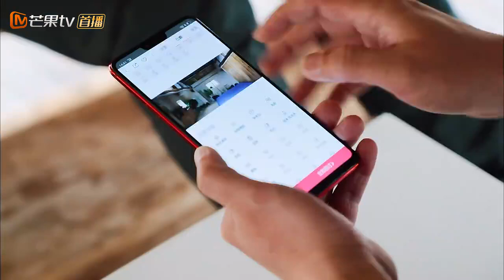《向往的生活2》：潘粤明手绘画跟现场一模一样！小冉把H画成了鸡？？？ Back to Field S02【湖南卫视官方频道】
《向往的生活2》北京时间 每周六1:00 YouTube更新
 “远离都市的喧嚣，带你寻觅向往的生活”。
蘑菇屋“H4”组合黄磊、何炅、刘宪华和小H全员回归，新加盟了一名成员彭昱畅。节目从北方搬迁江南，四位主人公加上小H在美丽江南开始新生活。